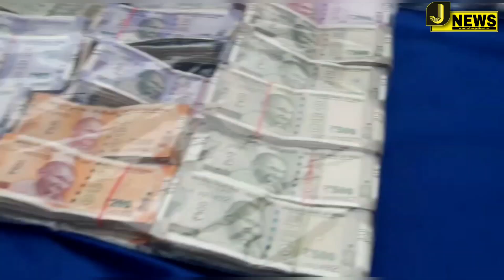पटना ज्वेलरी शॉप लूट में जहानाबाद के युवक का हाथ। लाखो रुपये और कई किलो सोना बरामद। जानिए पूरी बात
जहानाबाद समाचार//